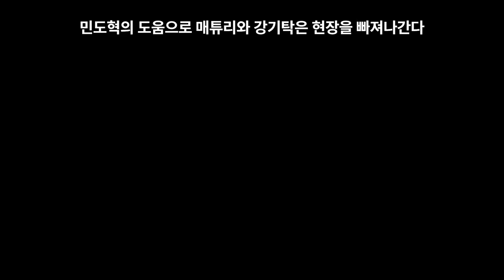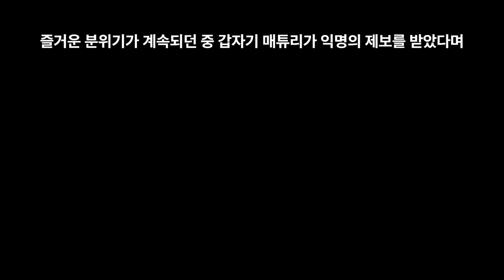7인의 탈출 9회(K의 정체가 밝혀지고 이휘소의 핏빛 복수가 시작된다)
7인의 탈출 9회 리뷰

티키타카 대표 매튜 리는 체리 엔터와 lh 미디어와 협약을 맺었고 같은 시각 한모네 가족은 한국에 도착한다. 자신도 모르게 가족이 한국에 들어온 걸 안 모네는 똥줄이 타기 시작하는데.. 설상가상으로 지아가 K의 존재를 알고 있다며 그녀를 협박한다.

양진모와 금라희를 축하하기 위해 한자리에 모인 7인과 매튜! 즐거운 분위기가 계속되던 중 갑자기 매튜리가 익명의 제보를 받았다며 제주도 섬에서 탈출하는 그들의 모습이 담긴 영상을 플레이한다. 가장 숨기고 싶었던 치부를 들킨 사람들은 어쩔 수 없이 K의 이름을 말한다.
이제 매튜리까지 자신들 편이라고 생각한 7인은 마지막으로 송지아의 입을 다물게 하기 위해, 그녀의 집으로 향한다. 그런데 뭔가 이상한 분위기.. 조심히 그녀의 방 안으로 들어가 보는데. 스스로 목숨을 끊은 지아의 모습을 발견한다.

금라희와 한모네를 믿지 못한 송지아는 심준석 아빠를 찾아가 자신이 아는 사실을 말했고 그 대가는 죽음이었다. 결국 악마 아버지가 악마 아들을 낳았고 그 아들은 무서울 거 없는 채로 세상을 활보하고 다니고 있었다.